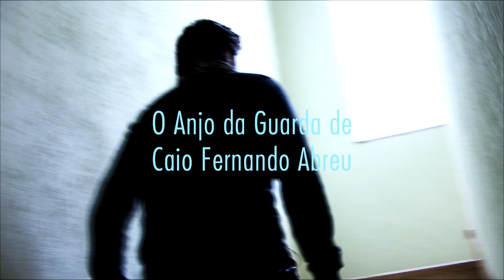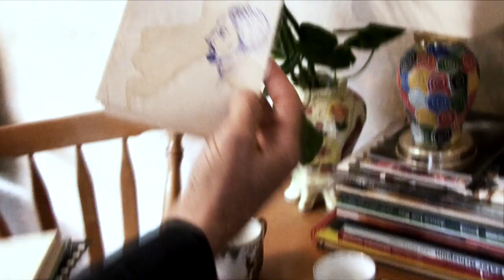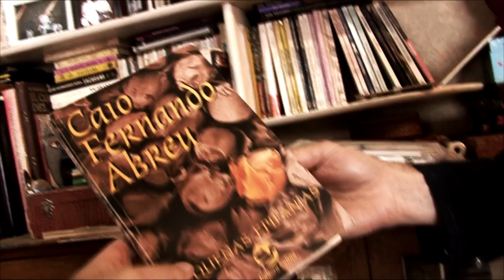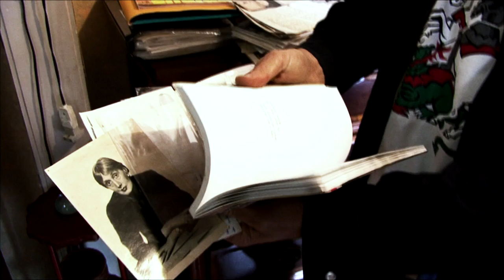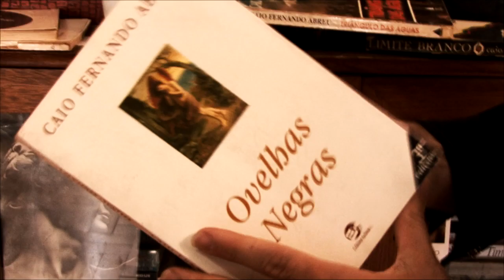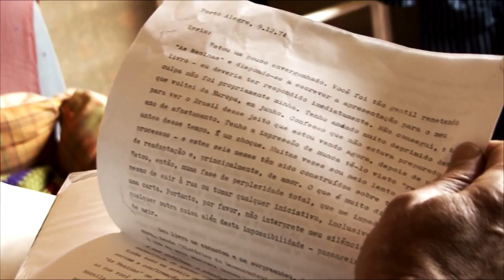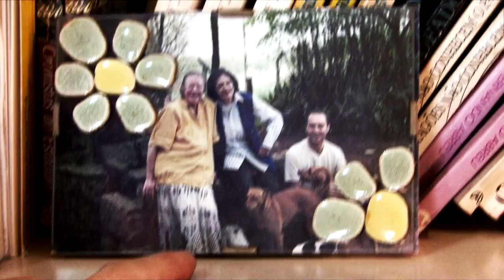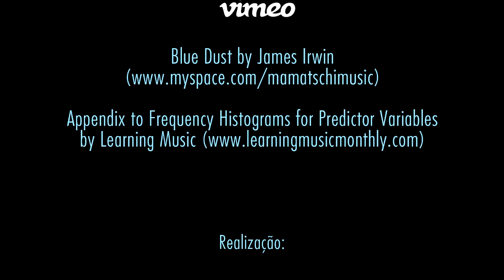O Anjo da Guarda de Caio Fernando Abreu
O jornalista e escritor Alexandre Staut sugeriu a ideia para um filme: entrevistar o escritor e dramaturgo Gil Veloso, amigo e secretário-amigo de Caio Fernando Abreu. Gil Veloso sempre foi reticente a dar entrevistas sobre Caio F. Seria a primeira vez que falaria sobre a relação, convivência e cuidados de "anjo da guarda" de Caio Ferando Abreu. Foi assim que surgiu esse pequeno filme-revelação. Tudo foi muito rápido, combinamos que o formato seria o de uma conversa, um bate-papo bem solto. No filme vemos o Alexandre Staut visitando o amigo Gil Veloso em sua residência para um chá. A edição do filme é bem simples, a produção toda é bem despojada, mas o resultado é pura emoção. Gravei imagens de várias fotografias do Caio Fernando Abreu que o Gil possui, mas não usei nenhuma no filme. Pareceu-me que se fizesse isso, além de tornar a edição óbvia, estaria de alguma forma impedindo que o Caio "visitasse" no filme. E de fato, para mim, o Caio está no filme. Obrigado Alexandre Staut pela parceria nesta produção para a TV Cronópios. E muitíssimo obrigado Gil Veloso pela confiança e nos receber de coração aberto.

Pipol - Portal Cronópios, TV Cronópios